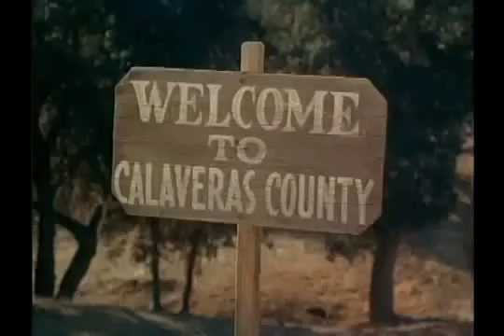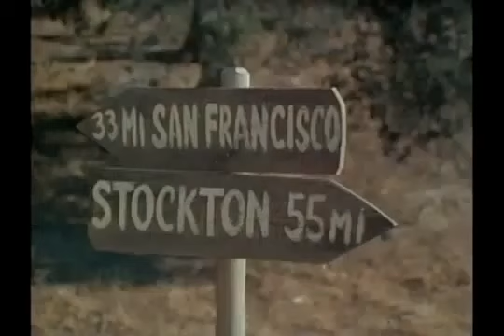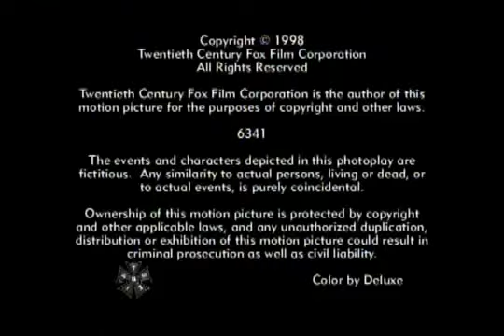The Big Valley - S1E15 -Judgement in Heaven - Western Series Movies